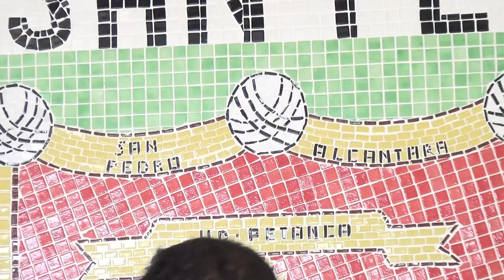Rueda de prensa Presentación de La XL Edición del Torneo de Petanca ‘Ciudad San Pedro’